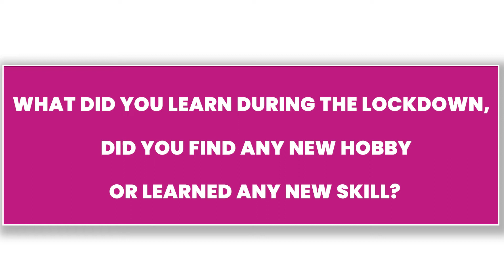My Lockdown Days: Ep.4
Children’s everyday life had witnessed a vast change. Overnight, they had to cope not only with the loss of companionship but also with the loss of direction and schedule. To support their young and active minds, many children took on the challenge of acquiring a new skill during the pandemic. Our students at The Lexicon Schools share the new skills or activities they took on to keep themselves engaged. In our series My Lockdown Days, we endeavor to share a glimpse of the challenges faced by the younger generation, how they overcame them, and their overall experience during the lockdown period.